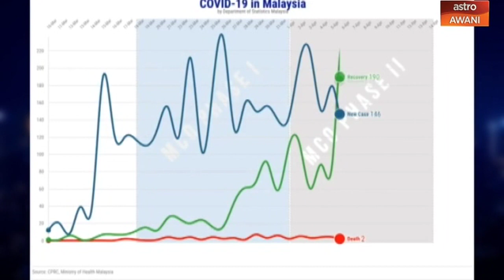Ibrahim Sani's Notepad: Chief Statistician On The New Normal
Data is useful only if we know what to do about them. Chief Statistician of Malaysia, Dato' Sri Dr. Mohd Uzir Mahidin speaks with Ibrahim Sani on what a 'new normal' would look like for the country. Their conversation spans on issues of healthcare, economy, education, and more.